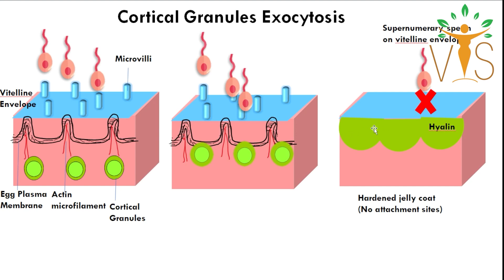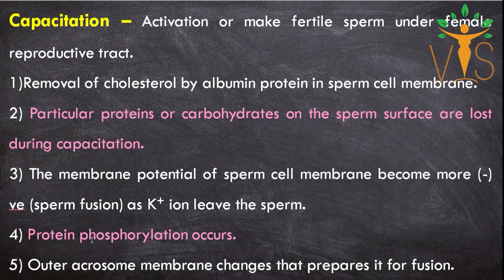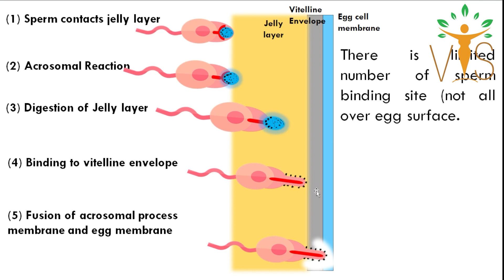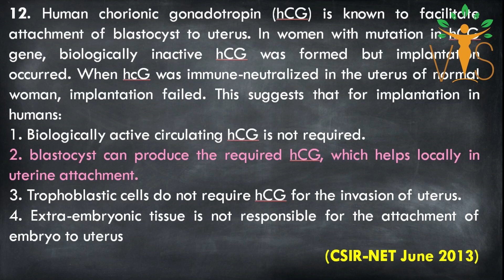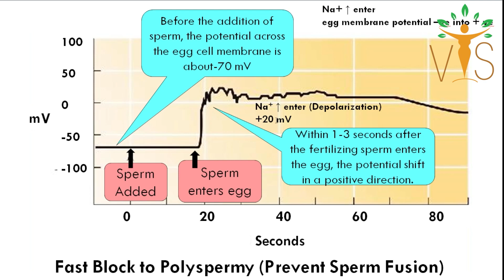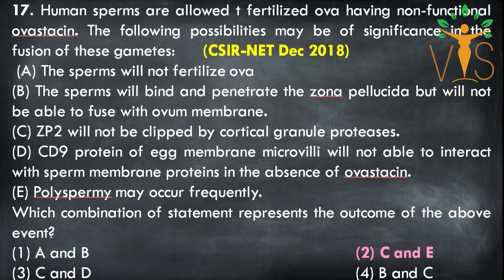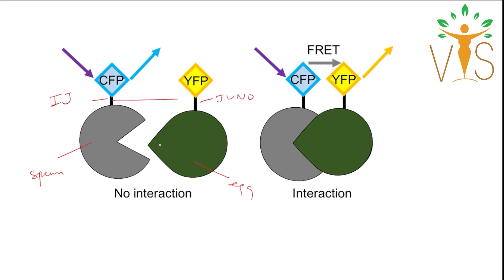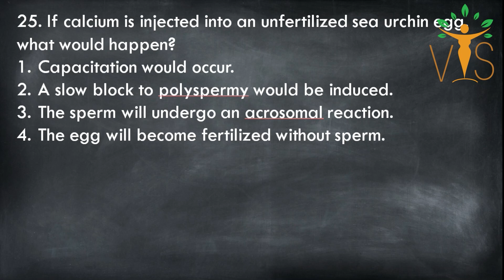CSIR PYQ Discussion (2008 - 2020) Fertilization | CSIR Previous Year Question | Development Biology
CSIR PYQs Discussion (2008 to 2020) | Fertilization |  CSIR Part B PYQ | CSIR Part C PYQs | CSIR Previous Year Questions | Fertilization in Mammals | Fertilization in Sea Urchin | Polyspermy Prevention | Developmental Biology
Welcome Learners ✨!!
Vigyan Sarovar  is an initiative by VitaeGen Biotech.
 ⏳Timestamps:
▬▬▬▬📚Our Publications📚▬▬▬▬
 📖 BIOCHEMISTRY- CONCEPT AND ILLUSTRATIONS
🚩QUESTION BANKS FOR CUET PG/M.Sc. ENTRANCE 👇
📕 QUESTION BANK OF ZOOLOGY
📘 QUESTION BANK OF BIOCHEMISTRY
Unit 2: Cellular Organization
Unit 3: Fundamental Processes
Unit 4: Cell Communication and Cell Signaling
Unit 5: Developmental Biology
Unit 6: System Physiology – Plant
Unit 7: System Physiology – Animal
Unit 8: Inheritance Biology
Unit 9: Diversity of Life Forms
Unit 10: Ecological Principles
Unit 11: Evolution and Behavior
Unit 12: Applied Biology
Unit 13: Methods in Biology
Acknowledgement
CUET PG